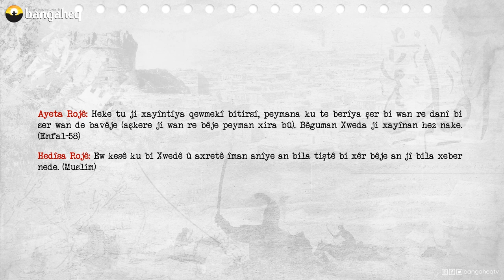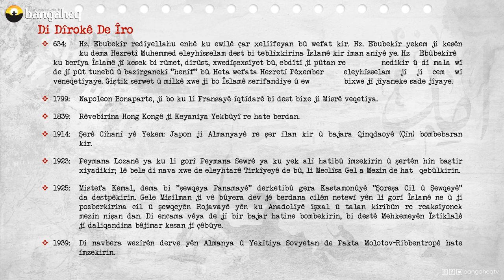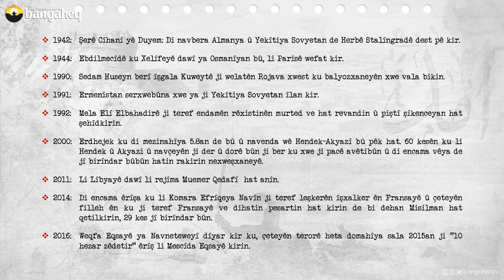Di Dîrokê de Îro | 23.08.2023